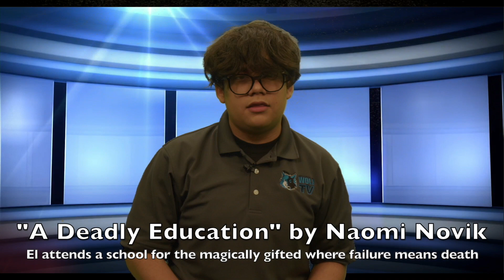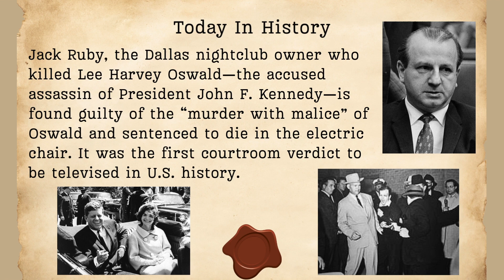WOLF-TV for 3-14-24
Spring Break is almost here, Wolves, and so is your final chance to enter your amazing talents to Celebrating Excellence! The deadline is this Friday, and we have the details on how you can win incredible prizes. Don't miss out on the Westy Sports Report for all your sports news. We feature an all new Westy Book of the Week to keep your mind active over Spring Break. Finally, we celebrate a group of young filmmakers in the Video Cinema Arts pathway who were recognized in a national competition.